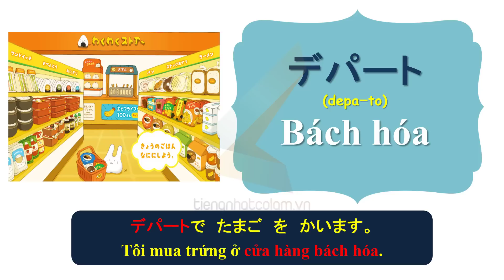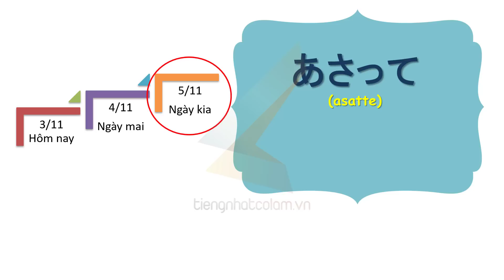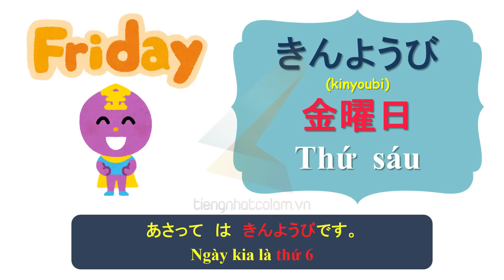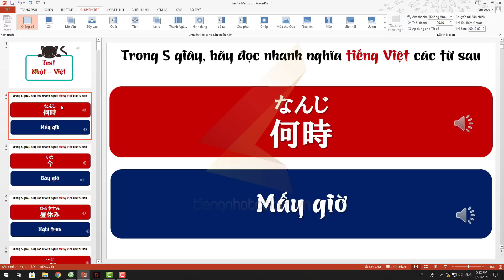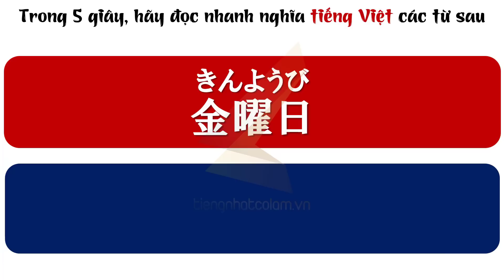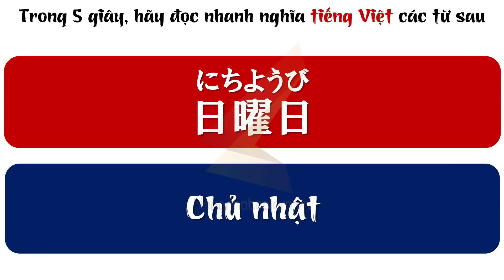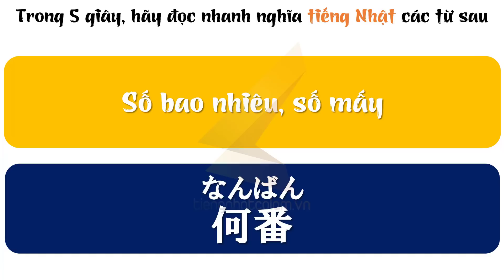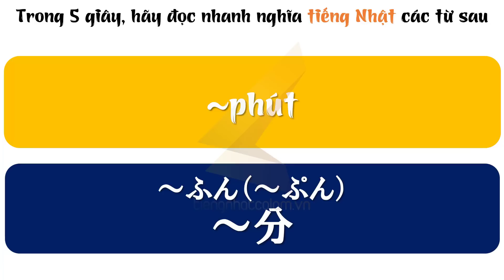Từ Vựng N5 Bài 4 - Minano Nihongo Giáo Trình Mới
Xin chào tất cả các bạn 💕  Khóa N5 hiện bên mình đã mở miễn phí toàn bộ, vô thời hạn với mong muốn giúp các bạn có nền tảng vững chắc trong quá trình học tiếng Nhật 💕 Trên kênh Youtube này thì bên mình hiện chỉ up được video Ngữ pháp, còn phần từ vựng, Kanji cũng như hội thoại thì do vấn đề bản quyền ở kênh cũ nên bên mình chưa reup được. Vậy nên để xem đủ tất cả các nội dung bao gồm Từ vựng, Ngữ pháp, Kanji, hội thoại, bài tập nghe, đọc cũng như làm test trắc nghiệm sau bài học.

Mời các bạn truy cập website Tiengnhatcolam.vn vào khóa N5 để học bài bản miễn phí nhé 💕

👉🏻Khoá online của bên mình là bạn vào học theo hướng dẫn của Lam ss trên những video quay sẵn chi tiết như khi đi học trên lớp, có bài tập đầy đủ😉 Bạn có thể xem lại nhiều lần và học bất cứ lúc nào nên sẽ rất tiện cho việc tự bố trí thời gian phù hợp.
💌 Bạn vào các link sau, xem mẫu các bài học thử để hiểu rõ về khoá học bên mình hơn, trực tiếp xem độ hiệu quả của khoá học nhé 💕
💌Link học thử N4:

Cảm ơn các bạn đã quan tâm, nhớ đừng quên bấn like + sub kênh của chúng tôi để xem thêm rất rất nhiều video thú vị và bổ ích nhé 💕